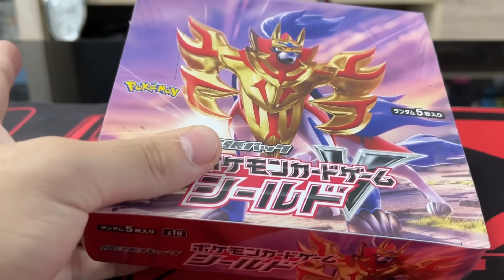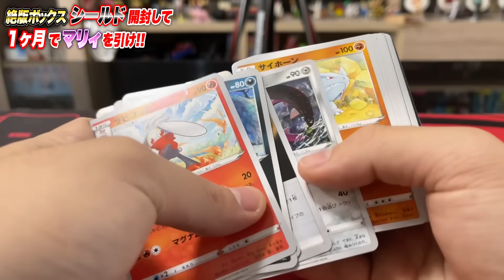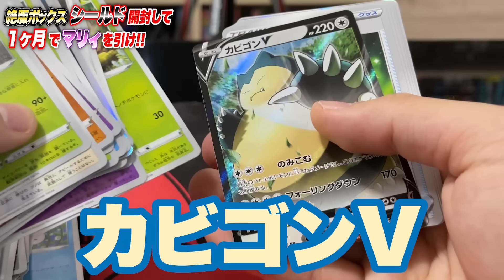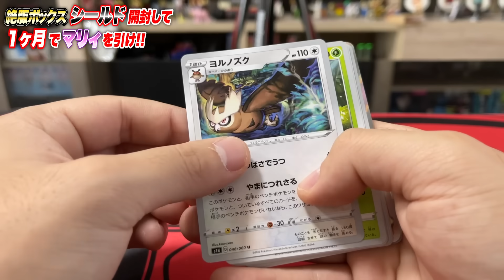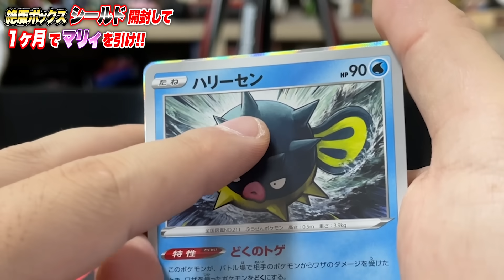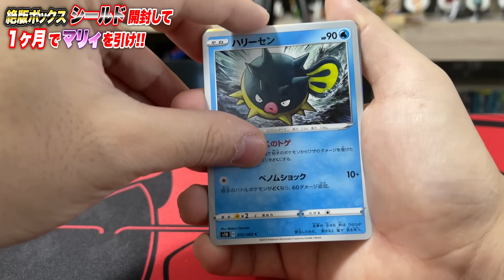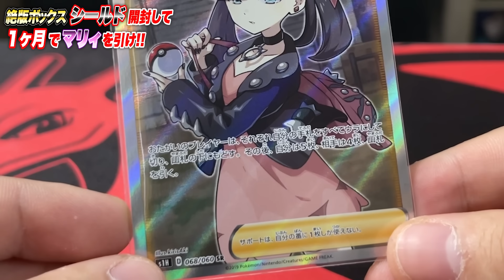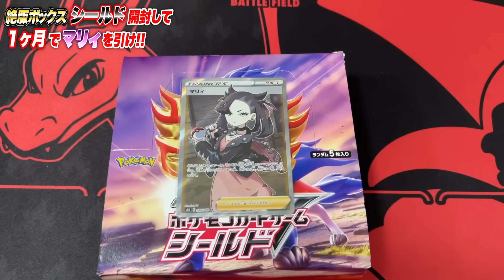【第3回】１ヶ月に毎週１回シールドV１箱開封したらマリィ…マジで！？